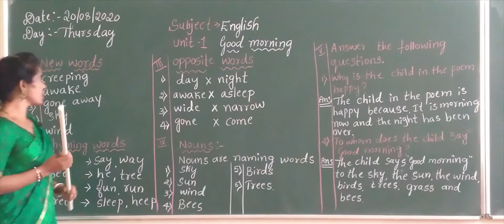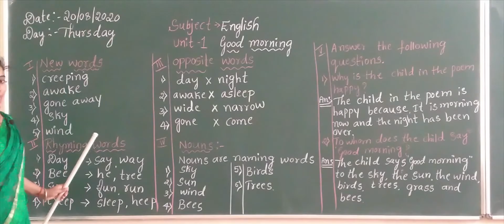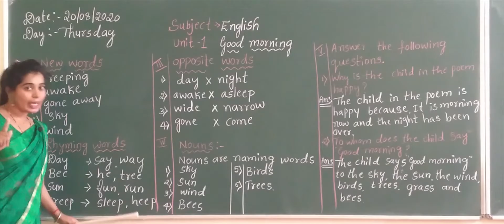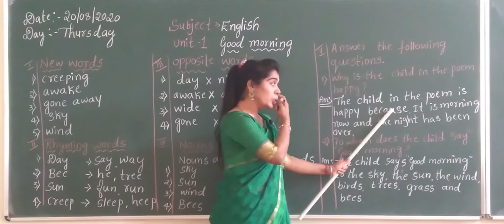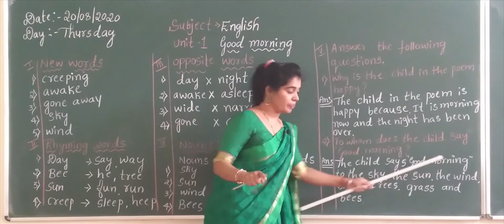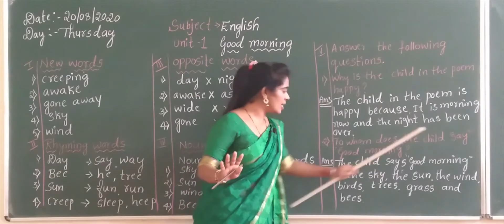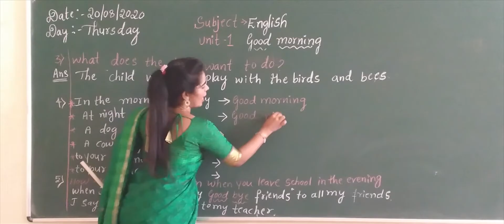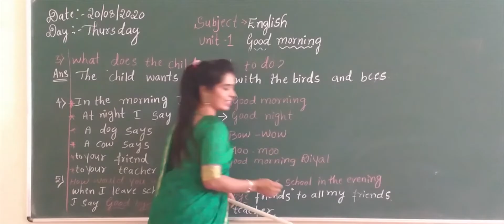English - Class 3 ( Good Morning Notes )